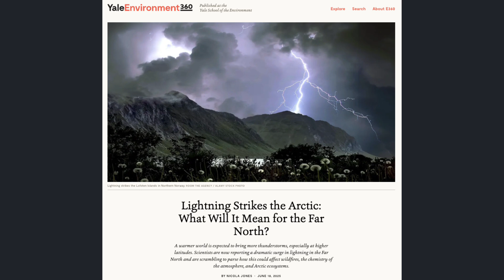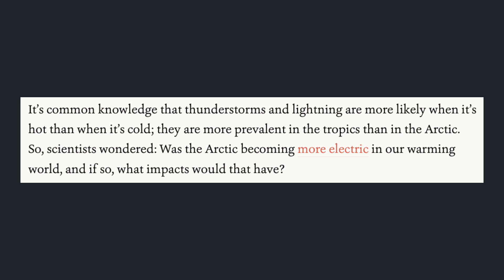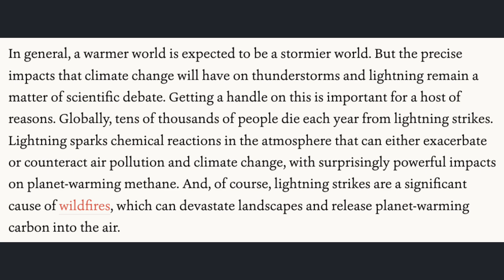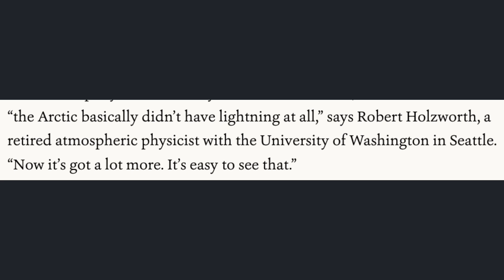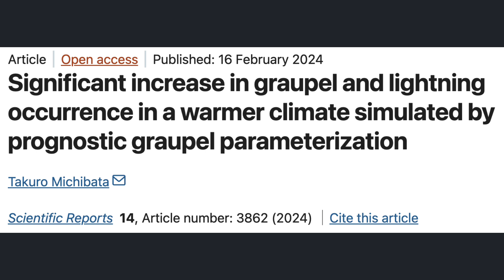Science Snippets: More Thunderstorms in Our Warming World